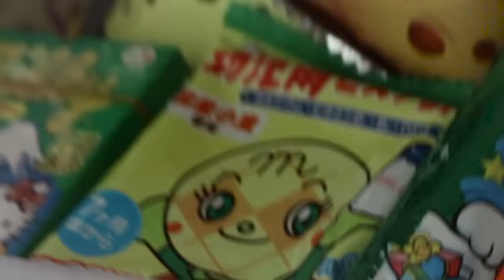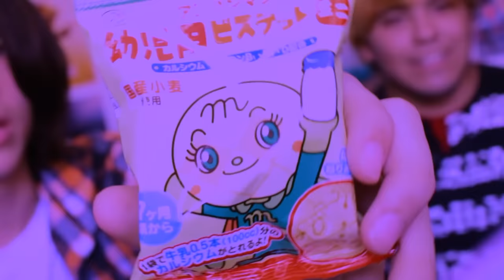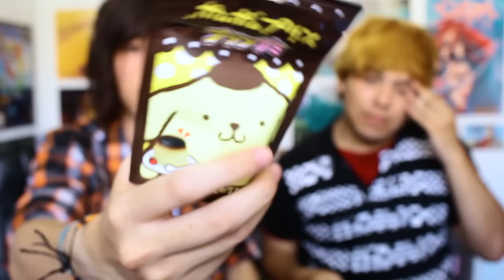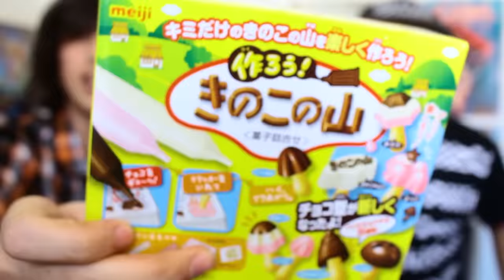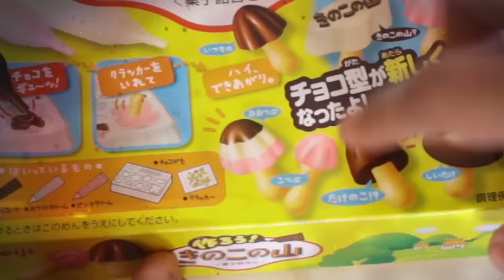PROBANDO DULCES JAPONESES + SORTEO (JAPAN CANDY BOX) - MR. PHILLIP (CERRADO)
En Esta ocasión Japan Candy Box nos ha enviado una caja de dulces japoneses para hacer un Unboxing de esta y probar las maravillas del mundo oriental junto a mi amigo Madhava. Además también nos brindaron una caja adicional para sortearla entre todos los que sigan los pasos de este siguiente link :D